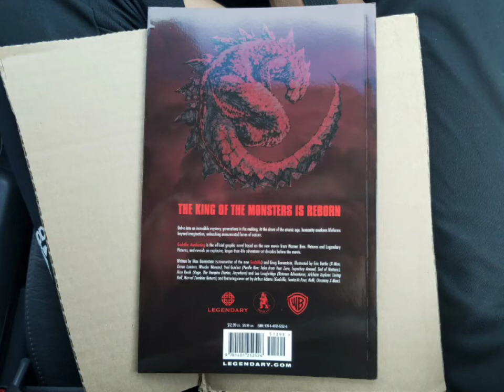Godzilla: Awakening (Legendary Comics)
Product description
The King of Monsters is back! From Legendary and Warner Bros., Godzilla returns to the big screen...and also the comic book page. Legendary Comics proudly presents the officialGodzilla prequel graphic novel!

Delve into an incredible mystery, generations in the making. At the dawn of the atomic age, humanity awakens lifeforms beyond imagination, unleashing monumental forces of nature. Written by Max Borenstein (screewnwriter of the new Godzilla) and Greg Borenstein, illustrated by Eric Battle, Yvel Guichet, Alan Quah and featuring cover art by Arthur Adams, Godzilla: Awakening is the official graphic novel based on the new movie from Warner Bros. Pictures and Legendary Pictures, and reveals an explosive, larger-than-life adventure set decades before the film.